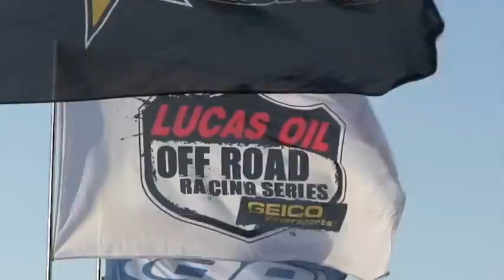Geiser Motorsports: Speedworld Rounds 3-4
Geiser Motorsports review from rounds 3 and 4 of the Lucas Oil Off-Road Series @ Speedworld.